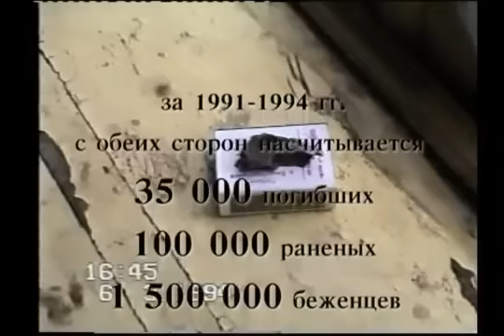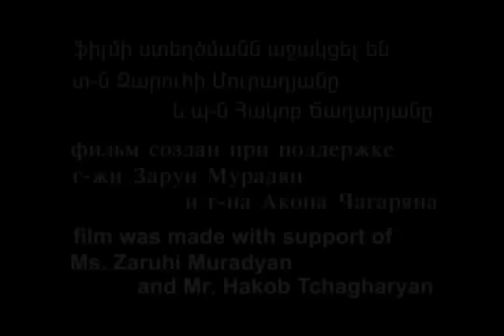Բեկոր Տիգրան Խզմալյանի ֆիլմը